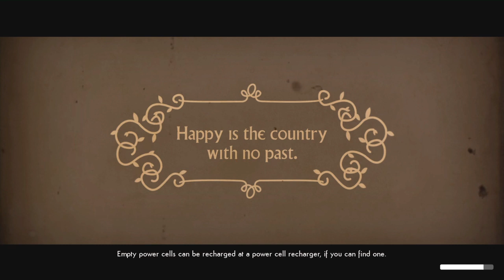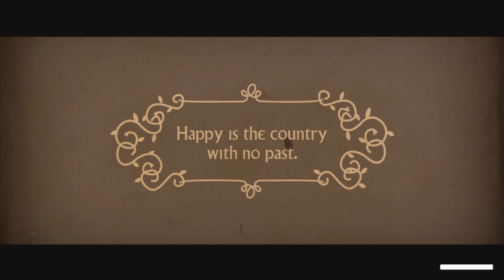One Hit Wonder | We Happy Few Ep. 38